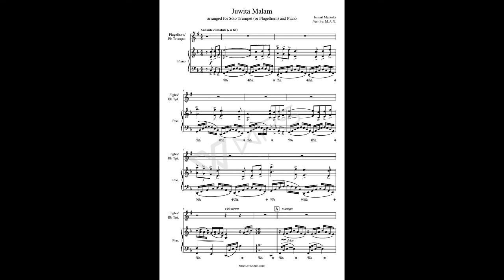Juwita malam, arranged for Solo Trumpet or Flugelhorn and Piano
arranged for Solo Trumpet or Flugelhorn and Piano.

Arranger: Azrai Norzuki (M.A.N.)

Instrumentation: Bb Trumpet or Flugelhorn and Piano

Level: Intermediate

Composer: Ismail Marzuki

Interested to purchase this music?
Purchase MOZ'ART MUSIC products in both SheetMusicPlus and Gumroad website. Click the link provided here to purchase my works. Grab yours now!!